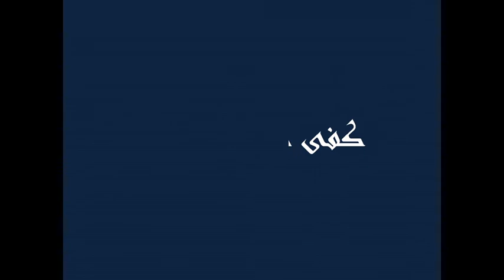لنتأدب مع الله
.لعل ما يصيبنا (وباء كورونا) تأديب و ليس عقاب من الله
و سنة مباركة 1442ه  خالية من الأحزان و مليئة بالسعادة و القرب من الله.